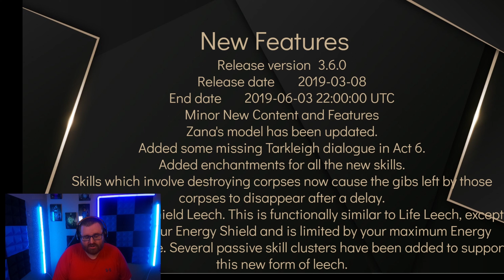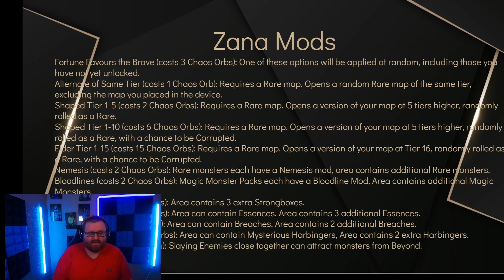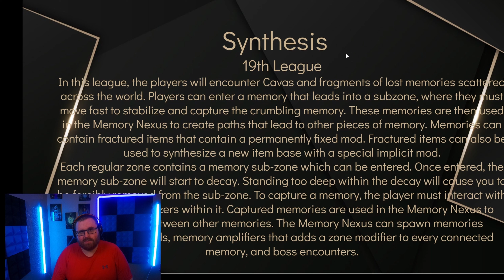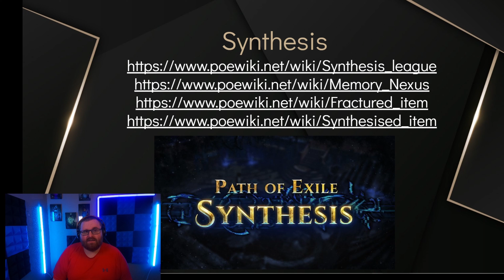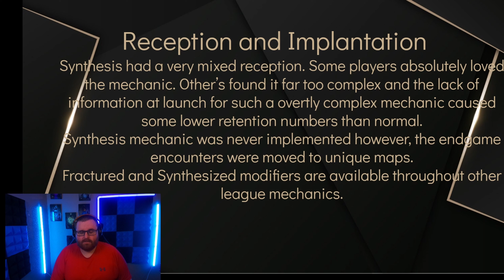League Review: Synthesis, Settlers of Cataan and AARPG Path of Exile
Starting a new series while we have downtime of a league review this will be an entire playlist and should have pretty rapid fire uploads compared to normal as the time commitment is much lower for this type of content.